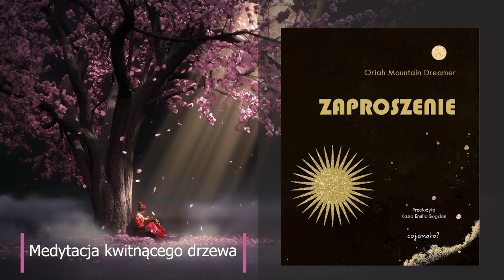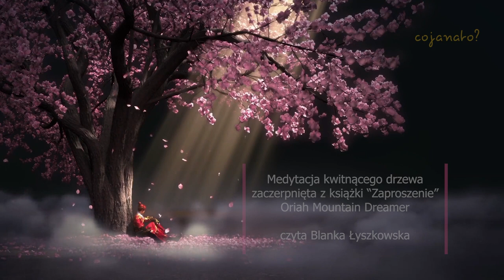Medytacja kwitnącego drzewa - z książki "Zaproszenie"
ZAPROSZENIE

Pewnej nocy, po powrocie z przyjęcia wypełnionego płytkimi rozmowami, Oriah usiadła przy biurku i napisała wiersz zatytułowany „Zaproszenie”, który szybko stał się jednym z najczęściej cytowanych tekstów ostatnich trzydziestu lat.

Nie interesuje mnie, jak zarabiasz na życie. Chcę wiedzieć, za czym tęsknisz i czy masz odwagę marzyć o spełnieniu pragnień swojego serca.

Nie interesuje mnie, ile masz lat. Chcę wiedzieć, czy pozwolisz, by świat uznał cię za głupca za sprawą twojej miłości,  marzeń i przygody, jaką jest twoje życie.

Chcę wiedzieć, czy umiesz znieść porażkę, moją oraz swoją, i nadal stanąć nad brzegiem jeziora, w srebrnej poświacie Księżyca w pełni,  i krzyknąć „tak!”.

Nie interesuje mnie, gdzie mieszkasz ani ile masz pieniędzy. Chcę wiedzieć, czy potrafisz wstać po nocy pełnej grozy i rozpaczy, poturbowany i zmęczony aż do szpiku kości, i nadal zrobić wszystko, co należy, by nakarmić swoje dzieci.

Nie interesuje mnie, co, gdzie ani z kim studiowałeś. Chcę wiedzieć, co jest twoim wewnętrznym źródłem siły, gdy wszystko inne zawodzi.

Chcę wiedzieć, czy potrafisz być sama ze sobą i czy w chwilach pustki naprawdę lubisz własne towarzystwo

W trafiającej prosto do serca i duszy książce „Zaproszenie” autorka rozwinęła idee zawarte w wierszu. Przetłumaczona na kilkanaście języków, stała się światowym bestsellerem, książką-przewodnikiem ku pełnemu, świadomemu, żywemu i czującemu życiu.

Czytając „Zaproszenie”, odkryłam to, co moje ciało, serce i dusza wiedziały od zawsze.

Blanka Łyszkowska

 ORIAH MOUNTAIN DREAMER jest autorką wiersza i międzynarodowego bestsellera Zaproszenie, a także książek The Dance i The Call. Jej książki opisują szczegółowo, jak podążać za pragnieniem naszego serca, by osiągnąć życie wypełnione znaczeniem. Jej ostatnia książka, What We Ache For: Creativity and the Unfolding of Your Soul, omawia kreatywność jako sposób na dotarcie do życia wypełnionego duchowością. Oriah jest matką dwóch dorosłych synów. Mieszka z mężem Jeffem kilka godzin na północ od Toronto, w domu otoczonym lasem.